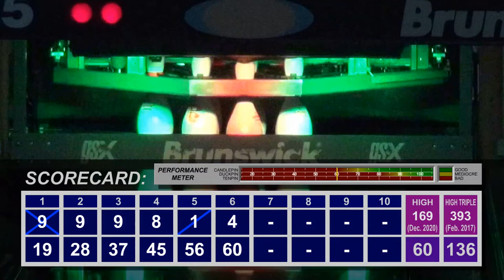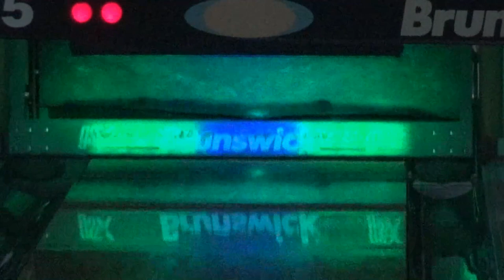Watch Me Suck at Bowling! (Ep #279) Merrimack Ten Pin Bowling Center, Merrimack, NH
Tenpin bowling from Merrimack Ten Pin Bowling Center in Merrimack, New Hampshire.